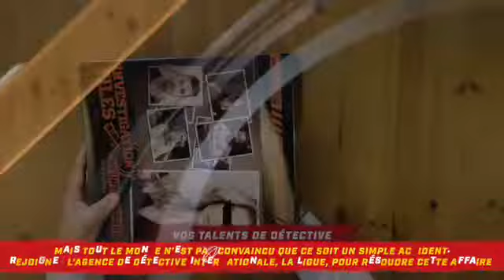Meurtre à Paris : un jeu d'investigation !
Dans le jeu d'enquête immersif "Investigation Files - Meurtre à Paris" de Goliath, mène l'enquête et résous le meurtre d'Hannah Dubois à l'aide d'un dossier composé de procès-verbaux, photos et coupures de presse et d'accessoires. Réunis les preuves et accuse !